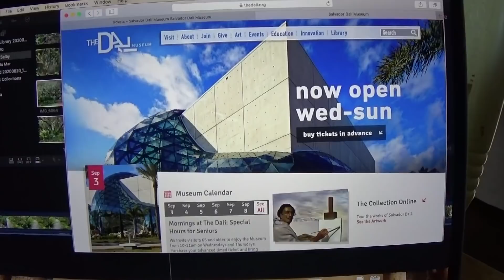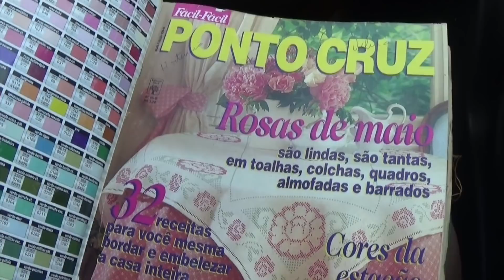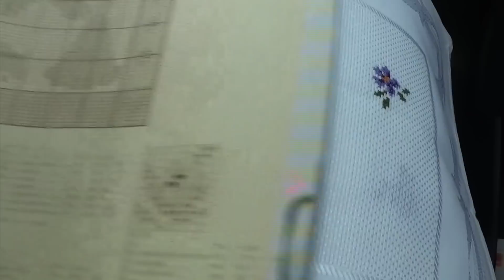Até escola em casa!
This video is about Até escola em casa!

Minha loja na Amazon EUA

P.O.Box 863
Nokomis - FL
34274
United States